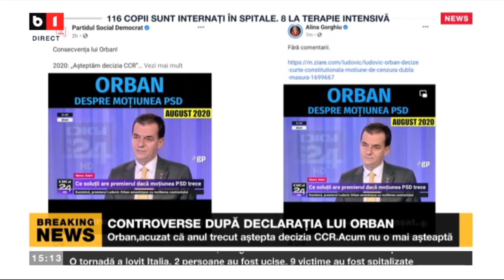CONTROVERSE DUPA DECLARATIA LUI ORBAN_Stiri B1_11 sept 2021